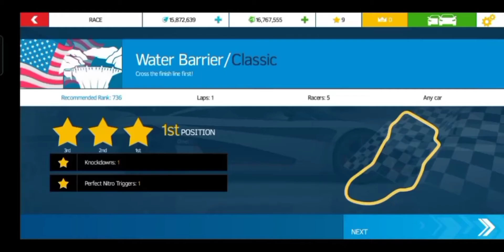Asphalt Nitro - ( PART 1.1)